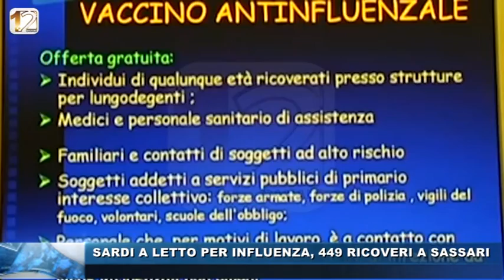SARDI A LETTO PER INFLUENZA, 449 RICOVERI A SASSARI